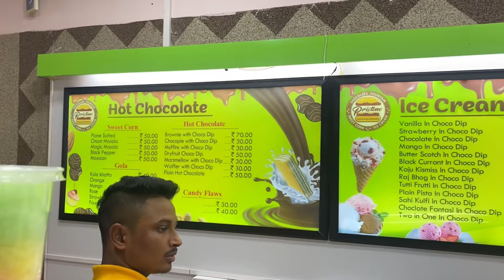How we celebrated Christmas? What did Santa gift? Does Santa exists? Christmas Celebration 2022